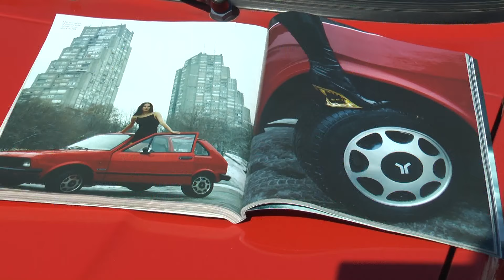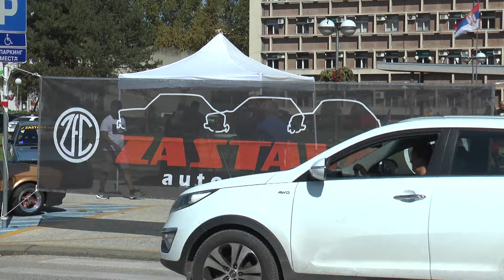Kragujevčani imali priliku da se provozaju u Zastavinim oldtajmerima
Više od 100 Zastavinih oldtajmera prodefilovalo je danas popodne ulicama Kragujevca, a građani su imali priliku da lep i sunčan dan iskoriste za vožnju u jugu, osmici, kecu, floridi, tristaću ili fići.